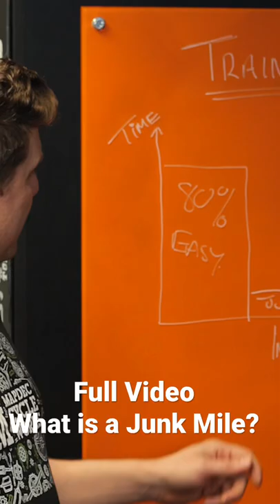Who cares if you're a junk rider?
Snapshot of my film about What is a Junk Mile, and maybe a better way to more constructive bike rides.